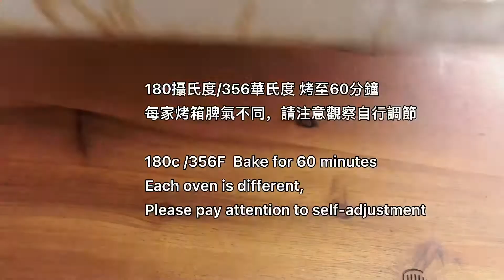全麥堅果薄脆 無糖，健康whole wheat nuts are crisp, sugar-free healthy/통밀 견과 오트밀 칩/全粒粉ナッツオートミールクリスプ#150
健康简单又好吃！全燕麦坚果混合，香香脆脆的，你一定要试试。